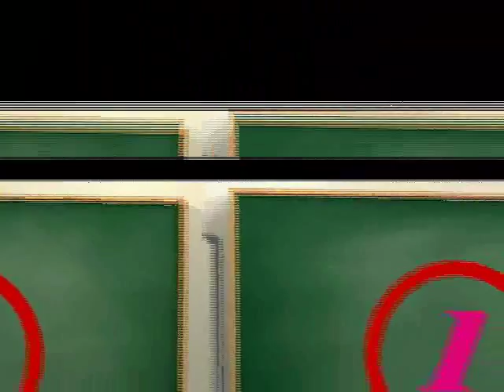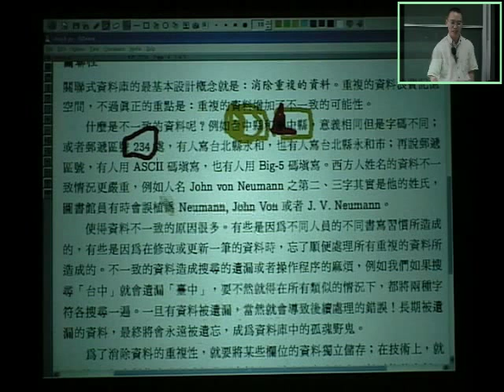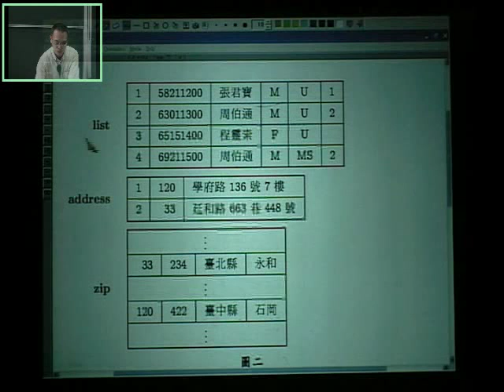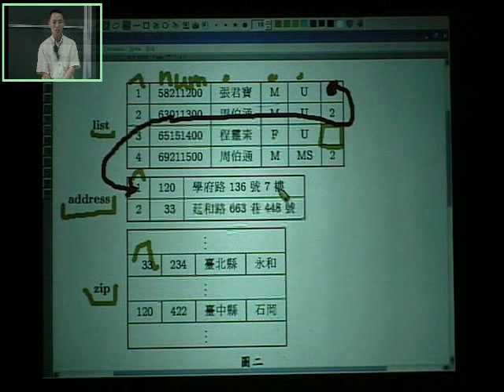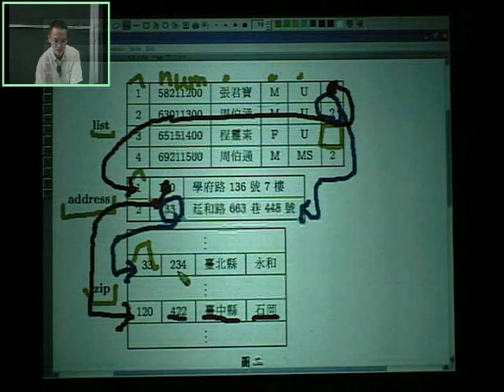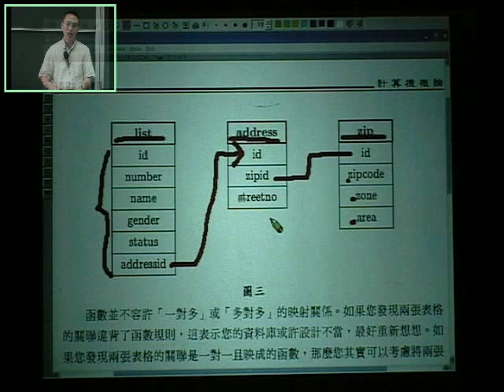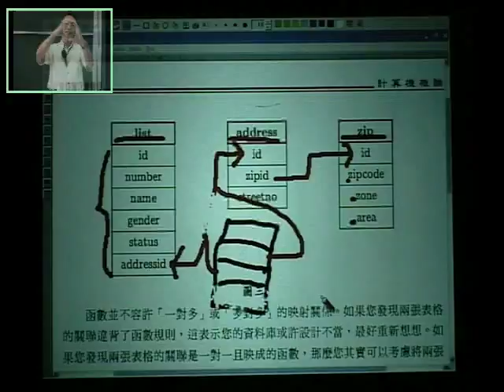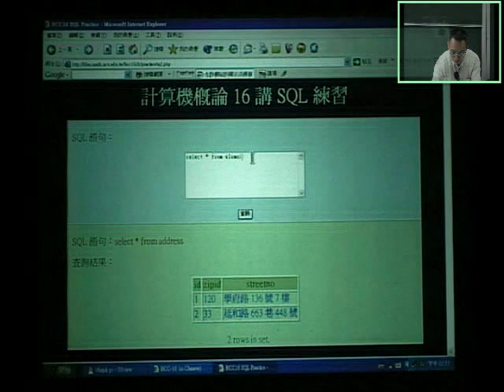A-4 關聯性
本節說明關連性資料存在的必要性，其目的是為了消除重複的資料，並舉例說明資料重複可能導致的問題。隨後則說明設計好的資料表應遵循的原則與關連性資料的結構組成。此外，本課亦示範了SQL練習。